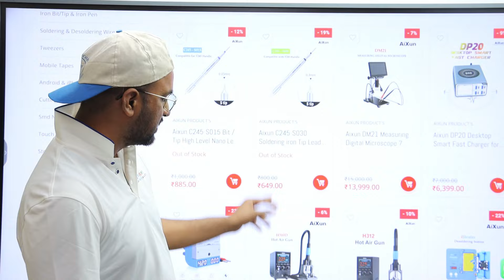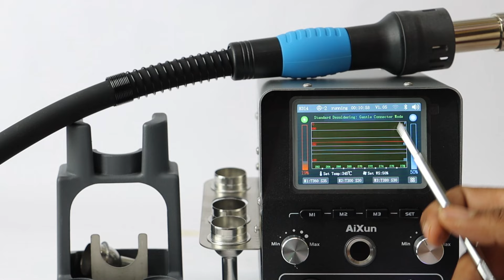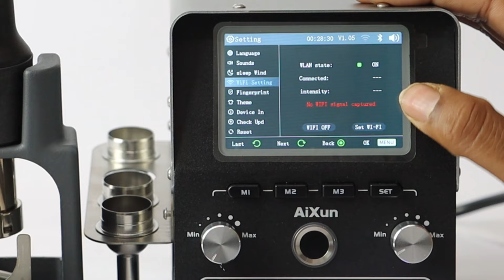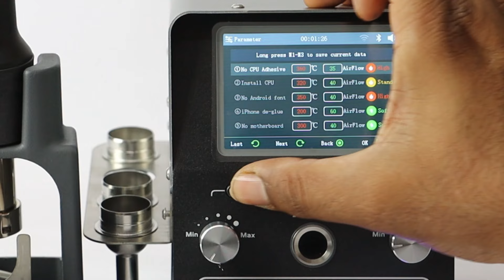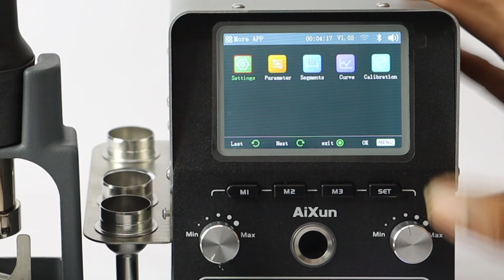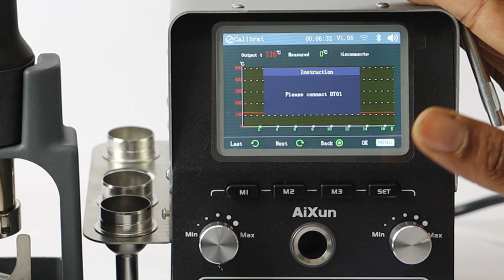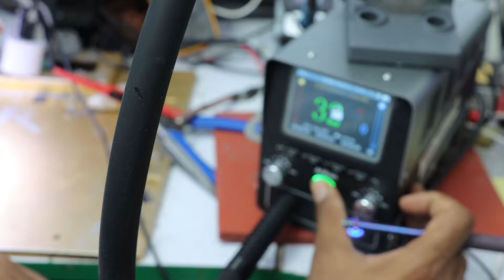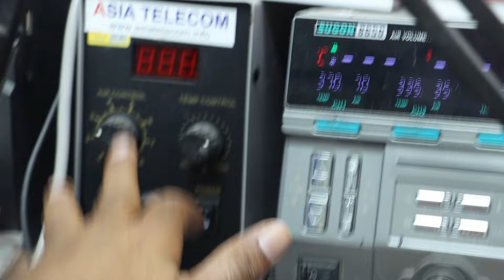World Smartest SMD machine ( Hot Air Gun )CPU निकलेगा और वो भी second में Aixun H314 Model 1400W🔥